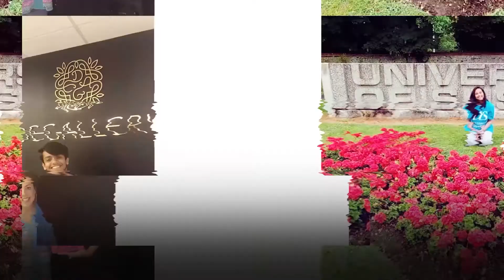HUFUS | Annual Fundraising Gala 2021 | Houston, Texas | Reshaping Philanthropy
For its Annual Fundraising Gala, the Habib University Foundation is coming back to Houston on November 20, 2021! Join us as we expand our community to transform higher education and reshape philanthropy in Pakistan.